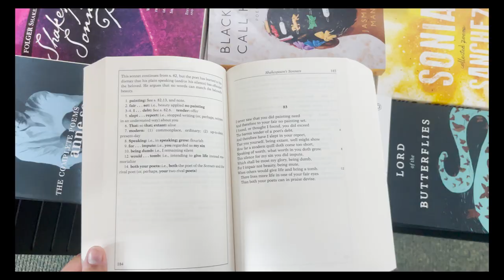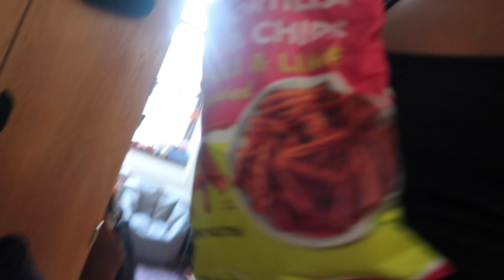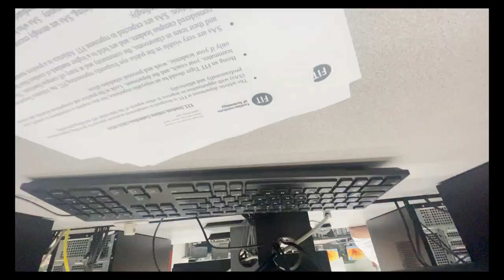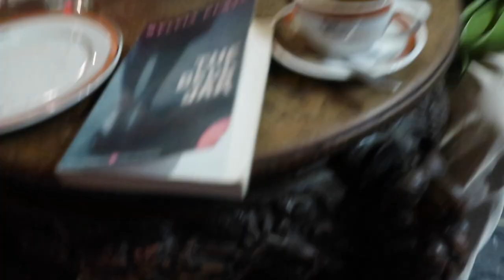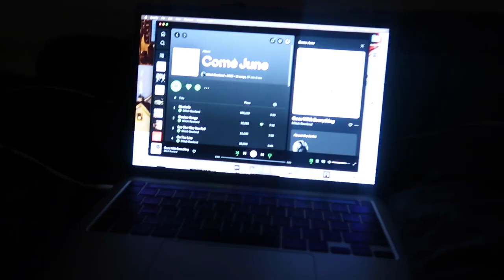weekend in my life in NYC : bookstore, bookclub, dance auditions, slaying.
slay the day